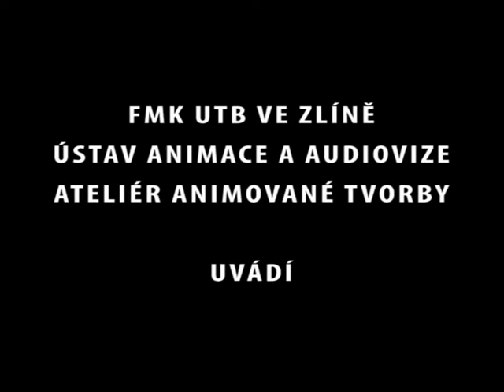Bird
Blood from a dead bird flows down and down like a delicious red sauce on the icecream,cakes, meat, bread. but is it really delicious, is it so how it looks like? Do you know, what you eat?